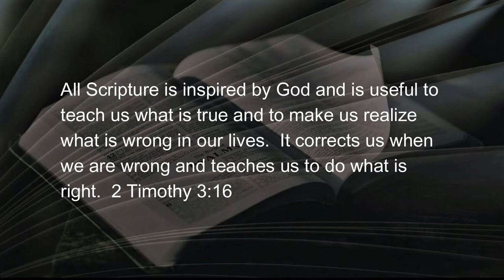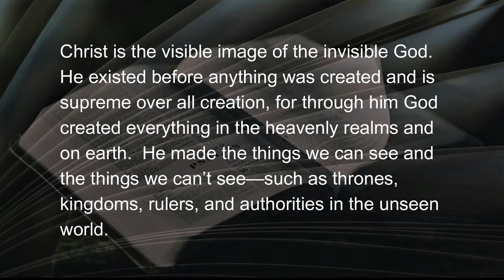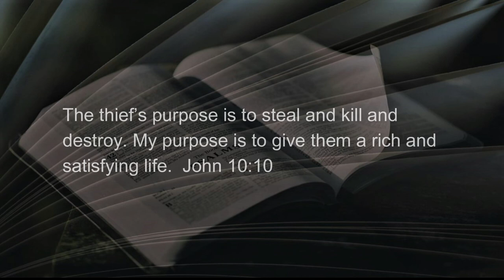111622 Cradle to Grave Part 2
A DAILY DEVOTIONAL - exactly four minutes & fifty-seven seconds of help for today's journey.